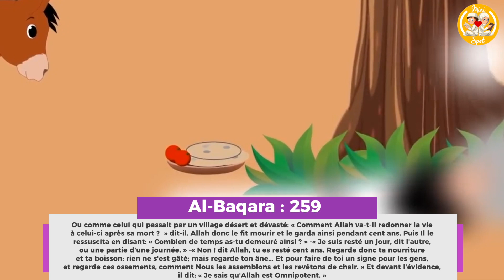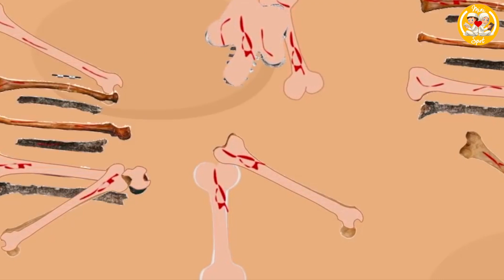L'HISTOIRE DU PROPHÈTE UZAIR (ESDRAS) POUR LES ENFANTS (ISLAM) - 1ÈRE PARTIE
Nouvelle série sur l'histoire des prophètes pour les enfants.
Source : Les Histoires des Prophètes de Ibn Kathir.